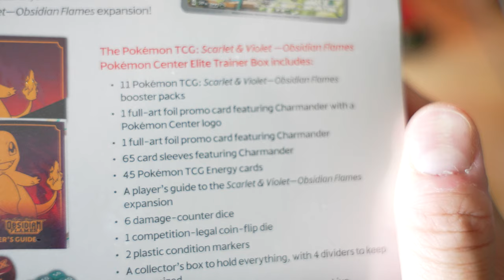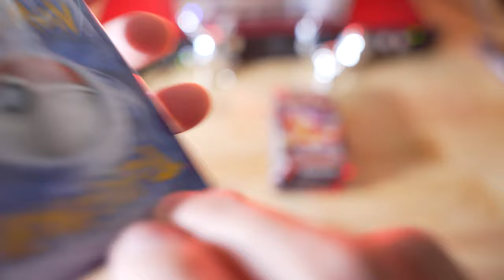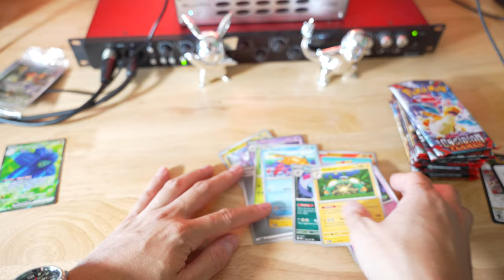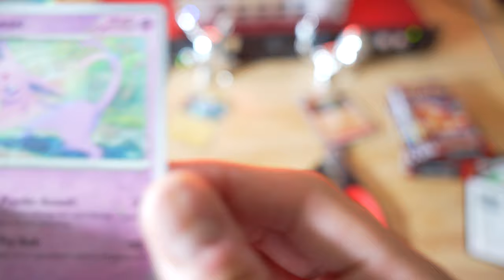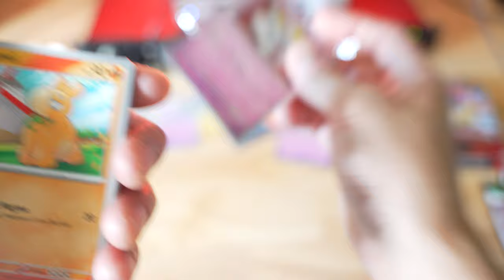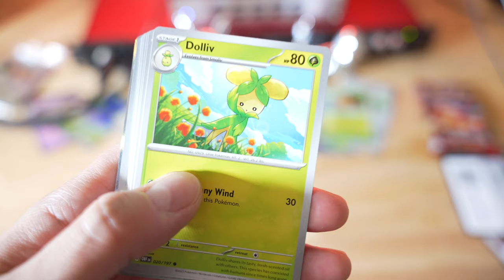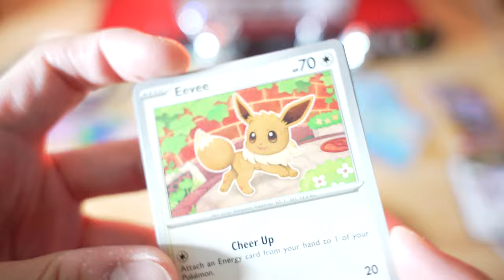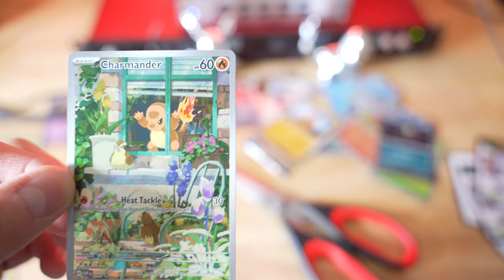Pokemon Obsidian Flames ETB Unboxing (Pokemon Center) with JQ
JQ Collects!
Come hang with me on my new journey opening and collecting Pokemon cards!  I haven't collected Pokémon cards since I was a little boy but I wanted to bring back the joy it once gave me back then.  Pokemon and chill with me while I open the fairly new Pokemon Elite Trainer Box Obsidian Flames (Pokemon Center Exclusive).  This has already been a fun journey for me and I hope you come along.  - JQ

Listen to our podcast where we share our thoughts on music, movies, and video games!

Welcome to the JQ & Pete Show!